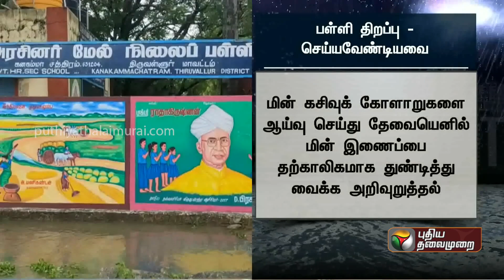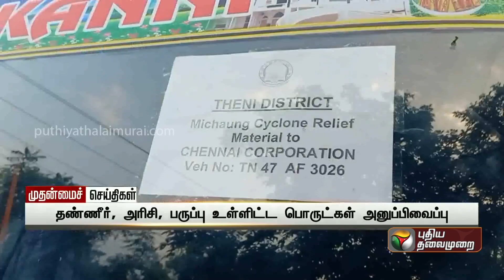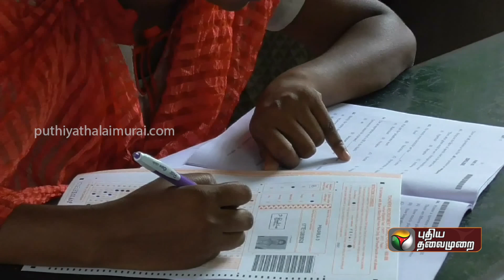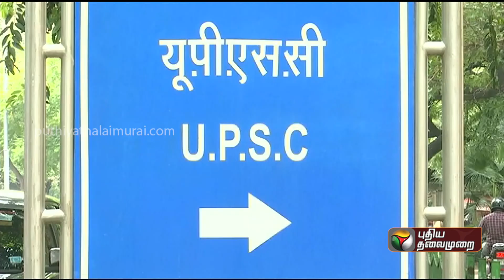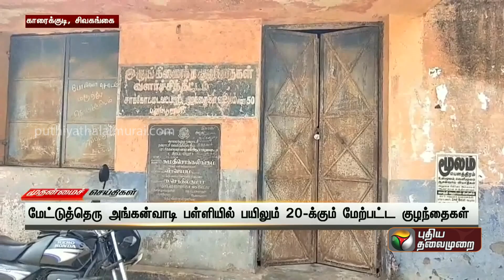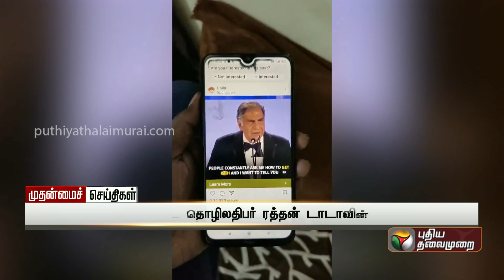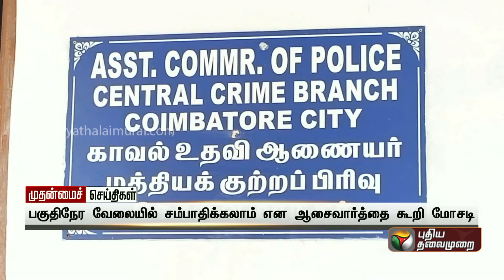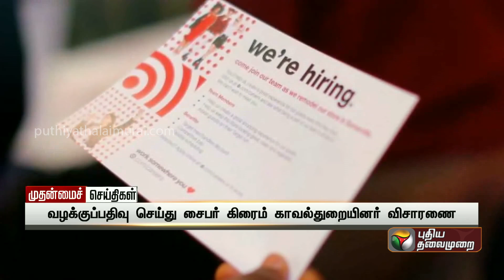முதன்மைச் செய்திகள் | TN Districts News | Tamil News | Today News | 07-12-2023 | PTT